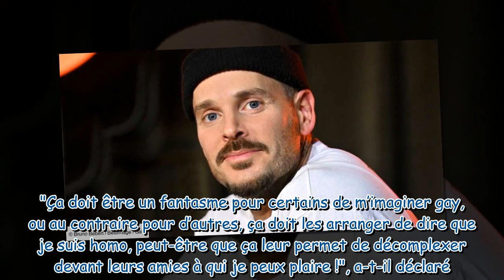M. Pokora homosexuel ? Ce “fantasme” dont il a préféré s’amuser